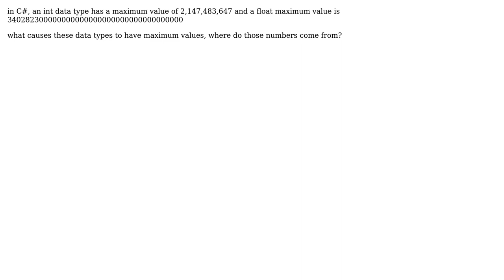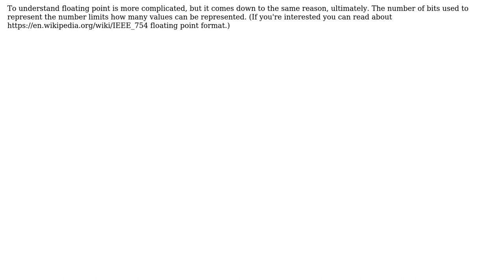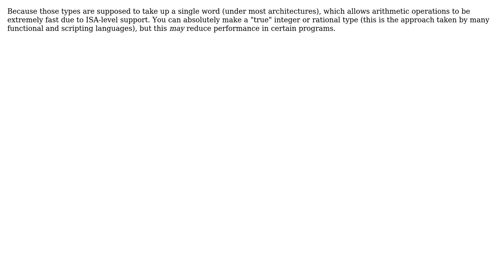Software Engineering: Why do data types like int and float have maximum values? (2 Solutions!!)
Software Engineering: Why do data types like int and float have maximum values?

With thanks & praise to God, and with thanks to the many people who have made this project possible! | Content (except music & images) licensed under CC BY-SA | Music | Images & others | With thanks to user user1118321 user Jamisco user gardenhead and the Stack Exchange Network Trademarks are property of their respective owners. You are responsible for your own actions.